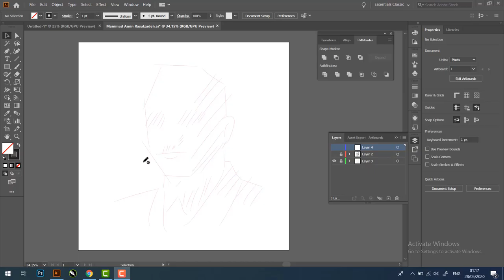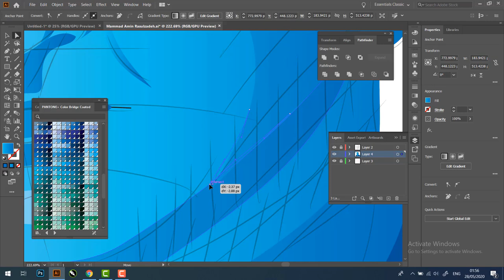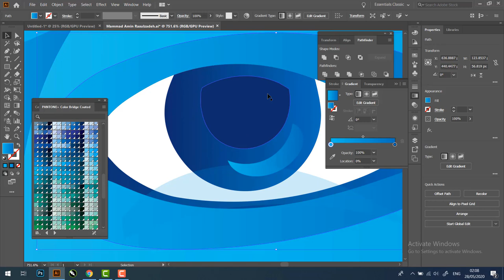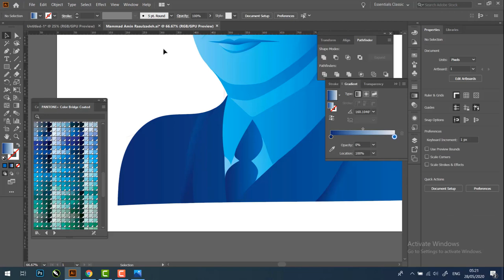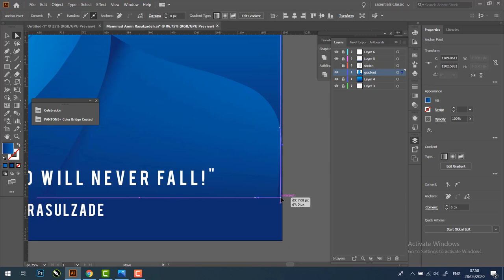Mammad Amin Rasulzadeh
Mammad Amin Rasulzadeh, founder of the Azerbaijan Democratic Republic
Vector Portrait